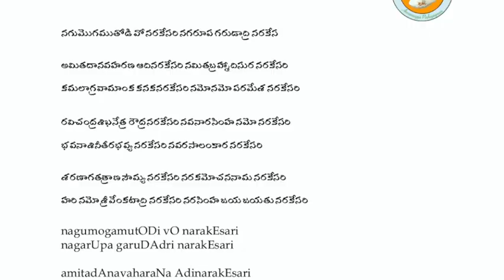Annamayya Padayagnam- Nagumomutodi by Dr. Y. Ramaprabha Garu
Annamayya Jayanthi 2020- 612వ అన్నమయ్య జయంతి
ANNAMAYYA SANKEERTANALU ANANTHA SWARALU

"Srimad twadeeya charitaamruta Mannayarya
peetwapinaiva suhita manuja bhaveyuhu
twam Venkatachapalapateriva bhaktisaaram
Sri tallapaaka gurudeva namo namaste"

Sangita Kalanidhi,  Dr.Rallapalli Ananta Krishna Sharma

 Dr. Yerramilli  Ramaprabha garu,Carnatist Musician
Secretary  Durgabai Deshmukh college of Fine arts. O. U. Campus
Founder Sammohana  School for Vocal Music

                               Ramaprabha garu has been a professional classical musician with a rich experience of over three decades .Ramaprabha garu was awarded PhD for her research on Sri Muthuswamy Dikshitar by Sri Padmavathi Mahila University. She  has done enormous research on various known and lesser known vaggeyakaras and has presented around 55 thematic presentations about them. She has been awarded the Senior Research Fellowship by CCRT in 2018. She has been passionately training students in classical music for the last two decades.She has travelled all over India and abroad and performed at several prestigious music venues.She has been instrumental in establishing Andhra Mahila Sabha to its present glorious condition, working in various capacities as a lecturer, HOD and Principal. On Saint Tyagaraja, she has presented over fifteen kinds of thematic, ensembles and Power Point Presentations.

                She has started Sammohana, a school for vocal music, with the motto, Sangeetam for Sanghahitam. The students are trained to sing with Bhava, an important element in presenting classical music.

Ragam: Malavi
Talam: Khanda chapu
Tunesmith : Sri Rallapalli Ananthakrishna Sharma Garu